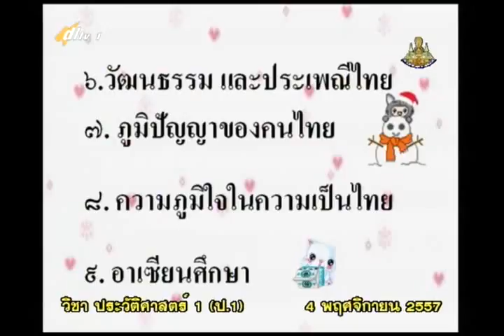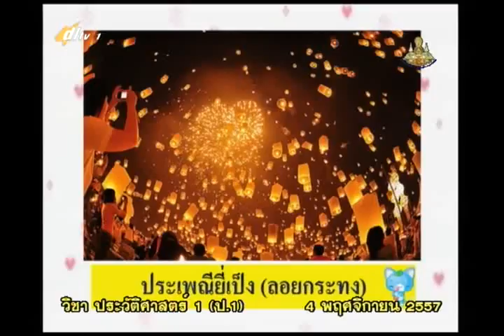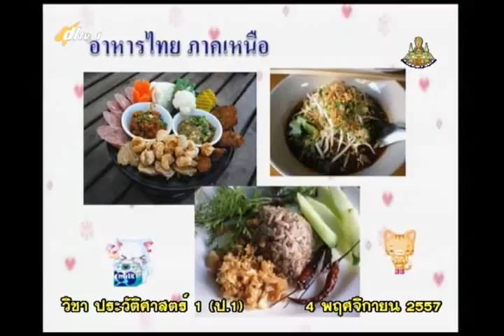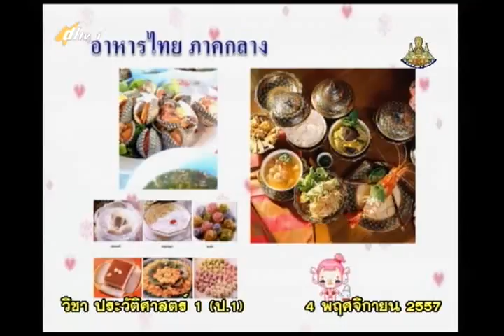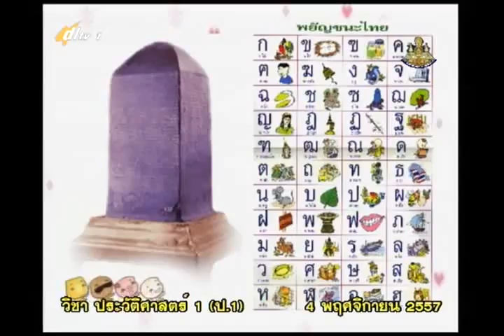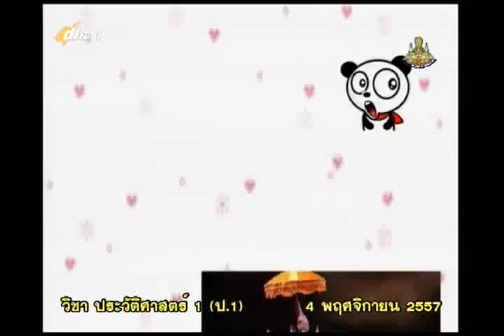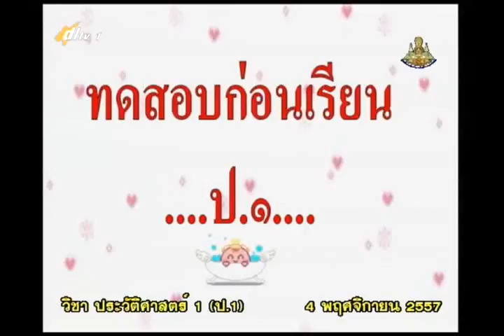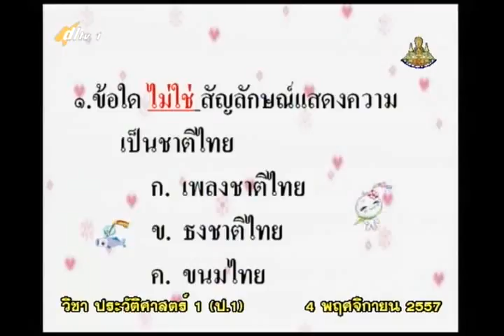001C+1041157+ป+ทดสอบก่อนเรียน เนื้อหา+socp1+dl57t2